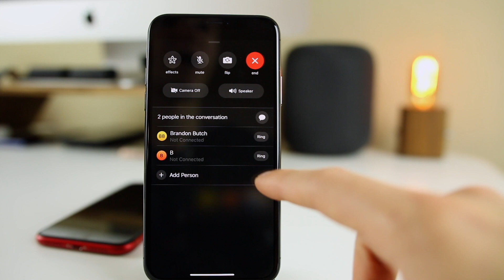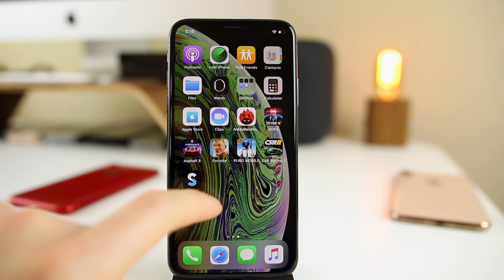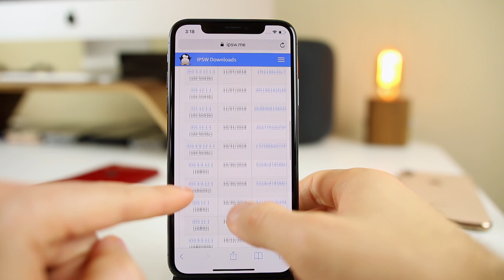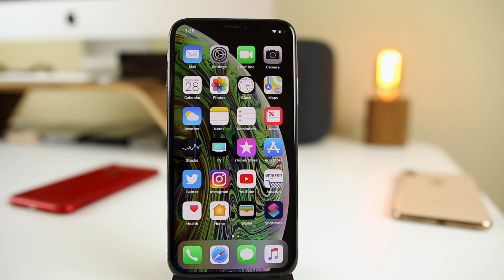iOS 12.1.1 Release Date, iOS 12 Jailbreak & Where I've Been!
iOS 12.1.1 Possible Release Date, iOS 12 Jailbreak & Where I've Been!

In this video, we discuss a time-frame for when we can expect iOS 12.1.1 to be released to the public, iOS 12.0.1 and its signing status, where I've been for the past week & more!

Are you running iOS 12.1.1 beta 3? Enjoying it?

Become a VIP member to see videos early, get VIP support + other perks

▬ STAY UP-TO-DATE! ▬